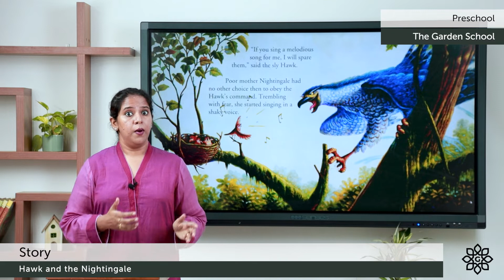Prep 2 Story Hawk and the Nightingale | Explained in Malayalam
Preschool English story Hawk and the Nightingale for LKG and UKG kids. Explained in Malayalam and English.